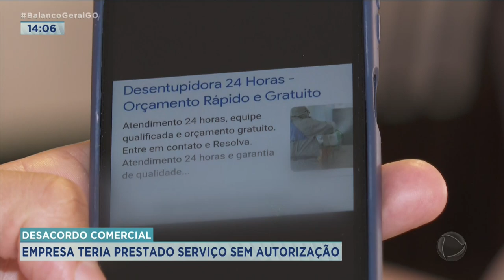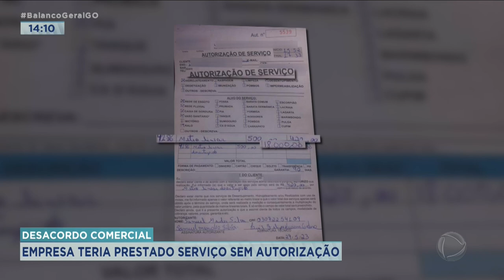DESACORDO COMERCIAL: EMPRESA TERIA PRESTADO SERVIÇO SEM AUTORIZAÇÃO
O GERENTE DE UMA CHURRASCARIA AQUI DE GOIÂNIA CHAMOU NOSSA EQUIPE DE REPORTAGEM PRA CONTAR QUE CHAMOU UMA EMPRESA PRA FAZER UM ORÇAMENTO DE QUANTO FICARIA PARA DESENTUPIR UM CANO. SEGUNDO ELE, A EMPRESA JÁ TERIA CHEGADO FAZENDO O SERVIÇO E DEPOIS SÓ APRESENTOU A NOTA: 18 MIL REAIS.